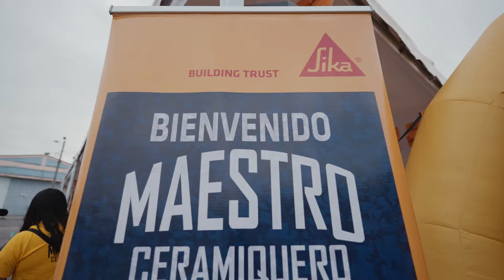Preselección El Mejor Maestro Ceramiquero Quito 2024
Te mostramos el evento de preselección del Maestro Ceramiquero en Quito. Momentos llenos de talento, destreza y pasión por la construcción. Mira cómo los mejores ceramistas compiten por el título. 🏆